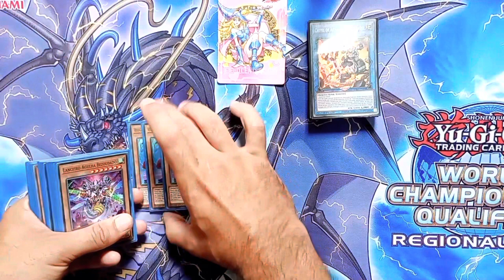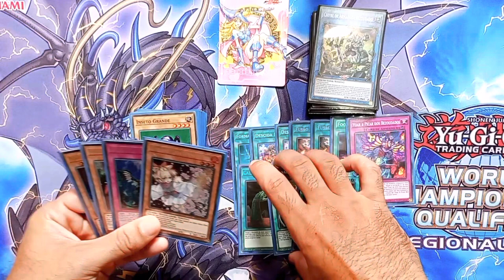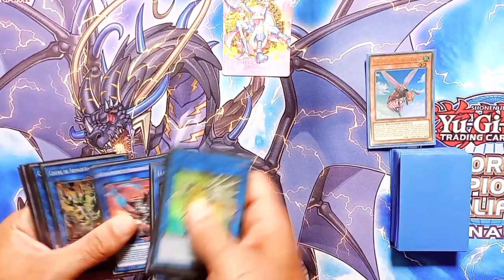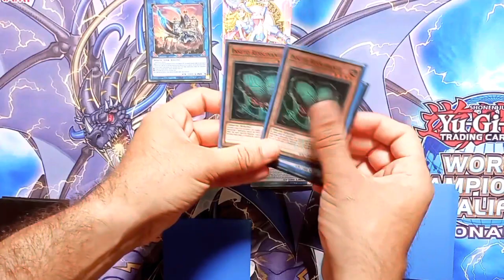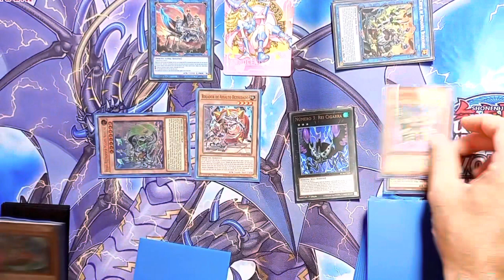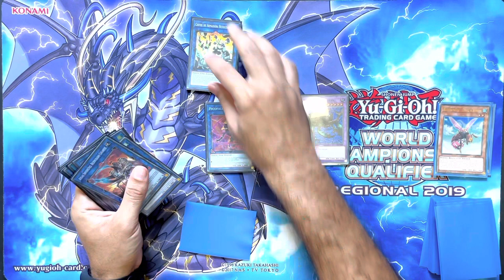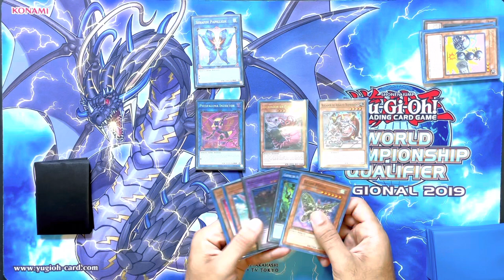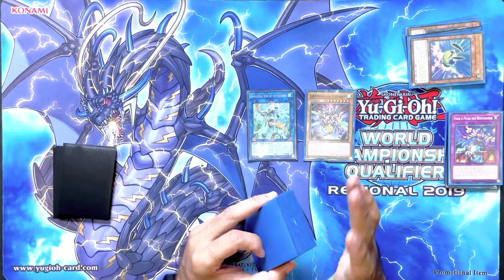BEETROOPER Deck 2023 - Profile & Combos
Fala curiosos!? Tudo bem com vocês?!

Hoje Profile e Combos de BEETROOPER!!
Tem muita gente que como eu ama esse deck de inseto, então resolvi fazer um vídeo com ele! Espero que gostem! Abs!

DECK list completa

Main Deck:

Monsters:

3x BEETROOPER buggy
2x BEETROOPER scale bomber
2x BEETROOPER sting lancer
1x BEETROOPER assault roller
1x BEETROOPER might neptune
3x battlewasp sting
3x battlewasp pin
1x battlewasp arbalest
3x resonance insect
1x gokipole
1x big insect
1x doom dozer
1x dragonbite
2x retailiating “c”
1x scary moth

Spells/Traps:

2x BEETROOPER descent
1x BEETROOPER formation
1x BEETROOPER fly and sting
2x ready fusion
1x foolish burial

Techs:

2x crossout
1x called
1x ash blossom
1x impermanence
1x nibiru
1x droll and lock bird

Extra Deck:

2x BEETROOPER atlas
2x BEETROOPER armor horn
2x inzektor picofalena
1x seraphim papillion
1x salamangreat almiraj
1x knighmare phoenix
1x knightmare unicorn
1x apollousa
1x borrelsword
1x abomination
1x number 3: cicada king
1x kwagar Hercules

00:00 - INTRODUÇÃO
00:15 - MAIN DECK
03:40 - EXTRA DECK
04:50 - COMBO 1
12:52 - COMBO 2
19:53 - FINALIZAÇÃO